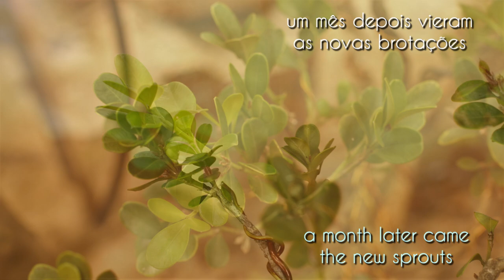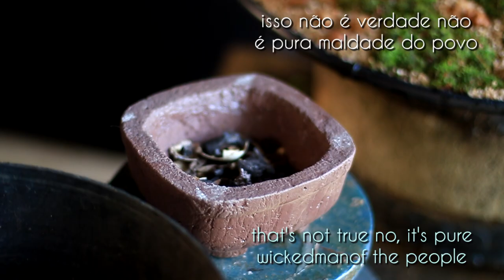Morro do Chapéu - penjing / ishitsuki / fukinagashi (Buxus sempervirens) vídeo 2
atualização deste projeto de penjing / ishitsuki que começou em 2017
com duas plantas simples desmembradas e de um vaso de Buxinho.